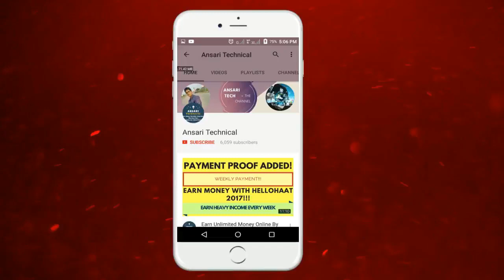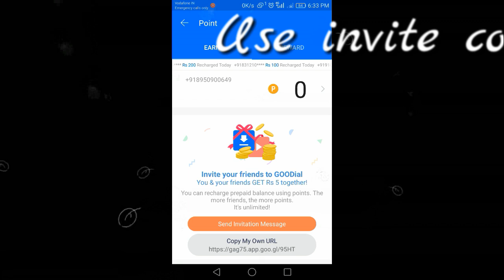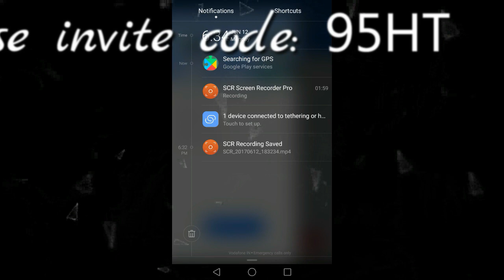Rs.5 Paytm Cash On Signup & Rs.5 Per Refferral Bonus